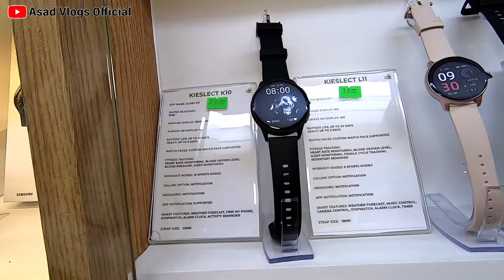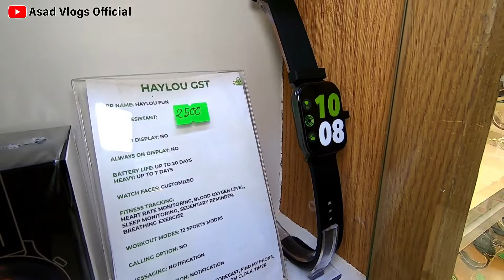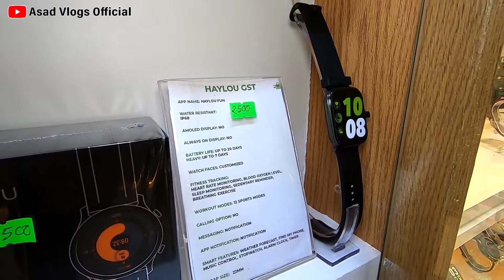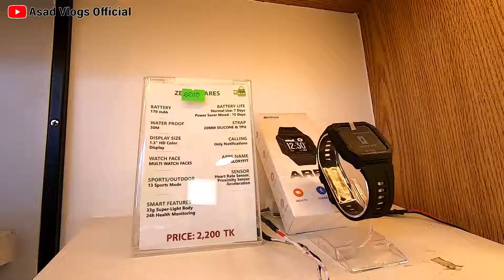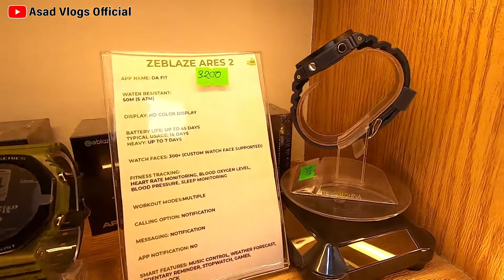ব্রান্ডের সব Smart Watch কিনুন সেরা দামে | Smart Watch Price in Bangladesh | Asad Vlogs Official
✅ Shop Name: Tech Den
✅ Address: অ্যামিগো ১৪ স্কয়ার, ঠিকানাঃ ৫৯/সি- ৬১/সি, আসাদ এভিনিউ, মোহাম্মদপুর, ঢাকা-১২০৭।